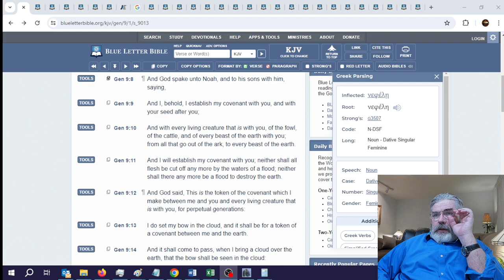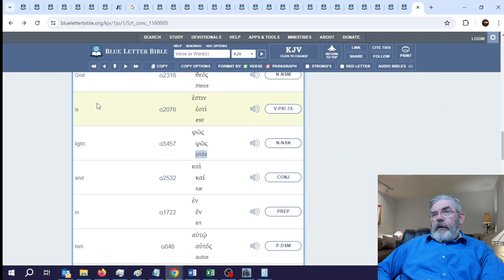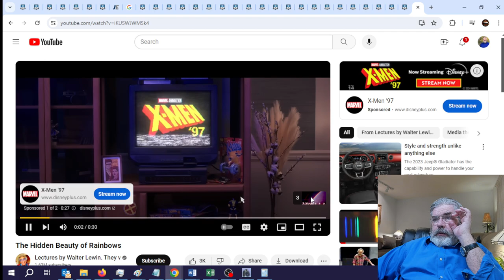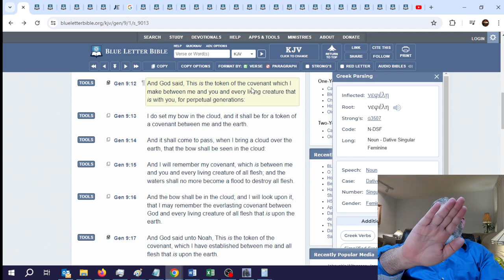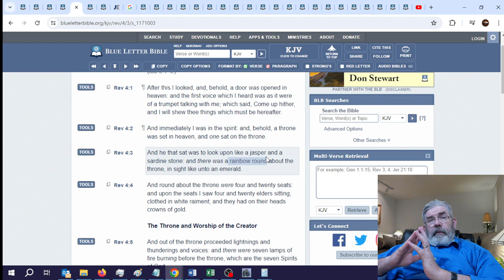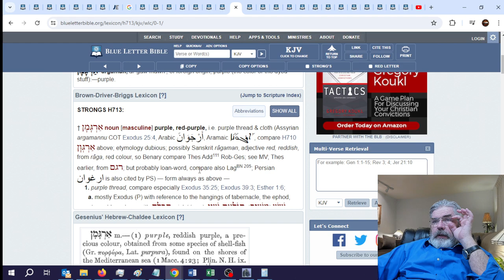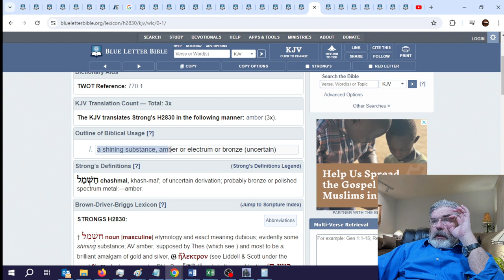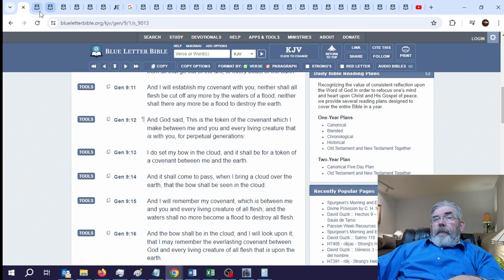Genesis 9:8-17 - Covenant of Water and Light / Rainbow Rapture!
Weekly Verse by Verse Bible study with frequent new insights and cutting edge understandings

See how The Bible authenticates itself through its order of Books and how the themes of each Book mirror the spiritual progression of the life of a believer in Christ

Metacosm:  A Study of The Bible Book Order demonstrates this amazing structure within The Bible.

In 3 separate but paralleled 17 stage progressions of The History, The Prophets, and The Epistles, see how they are all in tandem with each other in God's Master Plan for His Creation, for The Church, for Israel, and for each individual believer personally.

This study along with the others found here prove that The Bible is perfectly organized and Authored by God through the Holy Spirit.